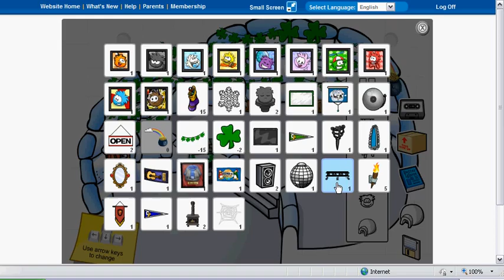Biggest Glitches in club penguin pt2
these are the most Biggest Glitches in club penguin.i dont know how this happened but it is strange. i entered the contest and i think i will win hehehehe.subcribe at my channel for more vids.